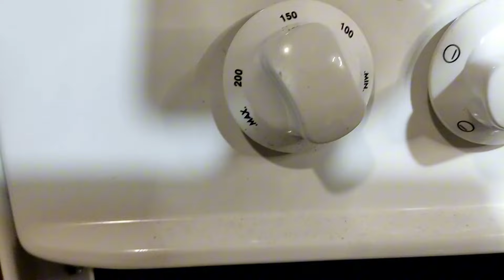Cook with me | Πώς συντηρώ παντζάρια | Galateia Taxidi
Γεια σας, γεια σας 😀

Σήμερα μαζεύω παντζάρια από τον κήπο μου και μοιράζομαι μαζί σας τον δικό μου τρόπο συντήρησης. Θα χαρώ να διαβάσω στα σχόλια τις συμβουλές σας και τον τρόπο που έχετε βρει εσείς να τα αποθηκεύετε για καιρό.

Πάμε λίγο να δούμε γιατί πρέπει να τρώμε παντζάρια:

1. Μειώνουν τη σωματική κόπωση και την αναιμία: Τα κοκκινογούλια περιέχουν σίδηρο, καταπολεμούν την αναιμία και τη σωματική κόπωση. Είναι μια εξαιρετική τροφή για αθλητές, τα παιδιά και όσους αναρρώνουν από κάποια ασθένεια.

2. Μειώνουν την υπέρταση: Τα νιτρικά άλατα που περιέχουν τα παντζάρια διανοίγουν τα αιμοφόρα αγγεία, με αποτέλεσμα το αίμα να ρέει ευκολότερα.

3. Διαθέτουν αντιφλεγμονώδεις ιδιότητες: Η συχνή κατανάλωσή τους συμβάλει στην αποβολή των τοξινών από το σώμα.

4. Συμβάλουν στην εντερική κινητικότητα: Τα παντζάρια βοηθούν στην ομαλοποίηση των κινήσεων του εντέρου, εφόσον τα τρώτε συχνά λόγω της μεγάλης ποσότητας ινών.

5. Καταπολεμούν την οστεοπόρωση: Τα κοκκινογούλια καθώς είναι πλούσια σε διοξείδιο του πυριτίου, βελτιώνουν την απορρόφηση του ασβεστίου στον οργανισμό.

6. Βελτιώνουν τη σεξουαλική αντοχή: Τα παντζάρια περιέχουν το ιχνοστοιχείο βόριο που αυξάνει τα επίπεδα της τεστοστερόνης.

7. Ωφελούν το δέρμα: Τα παντζάρια συμβάλουν στη διατήρηση του υγιούς δέρματος, των νυχιών, των συνδέσμων, των τενόντων και των οστών λόγω του διοξειδίου του πυριτίου.

8. Επιβραδύνουν την άνοια: Μια μελέτη αποφάνθηκε πως τα νιτρικά άλατα που περιέχει το παντζάρι αυξάνουν τη ροή του αίματος στους μετωπικούς λοβούς οι οποίοι συνδέονται με τη σκέψη και τη συμπεριφορά.

9. Μειώνουν τη χοληστερόλη: Μια μελέτη του 2011 σε ποντίκια διαπίστωσε ότι το εκχύλισμα παντζαριών, μείωσε τη συνολική χοληστερόλη και τα τριγλυκερίδια ενώ αύξησε την καλή HDL χοληστερόλη.

10. Διαβήτης: Τα κοκκινογούλια περιέχουν άλφα-λιποϊκό οξύ, το οποίο μειώνει τα επίπεδα της γλυκόζης αυξάνοντας την ευαισθησία στην ινσουλίνη.

Και κάποιες παρενέργειες:

1.Τα παντζάρια βάφουν τα ούρα δίνοντάς τους μια απόχρωση που κυμαίνεται από το ροζ μέχρι το κόκκινο.

2. Μπορούν να συμβάλλουν στον σχηματισμό πέτρας των νεφρών.

3. Τα παντζάρια περιέχουν FODMAPs* που μπορούν να προκαλέσουν πεπτικά προβλήματα σε όσους έχουν ευερέθιστο έντερο.

* Είναι ζυμώσιμοι ολιγοσακχαρίτες, δισακχαρίτες, μονοσακχαρίτες και πολυόλες, οι οποίοι είναι υδατάνθρακες βραχείας αλυσίδας (σάκχαρα) που το λεπτό έντερο απορροφά ελάχιστα.

Μέχρι το επόμενο βίντεο, να περνάτε υπέροχα 😘

🔔 Πάτα το καμπανάκι για να ενημερώνεσαι για τα νέα βίντεο